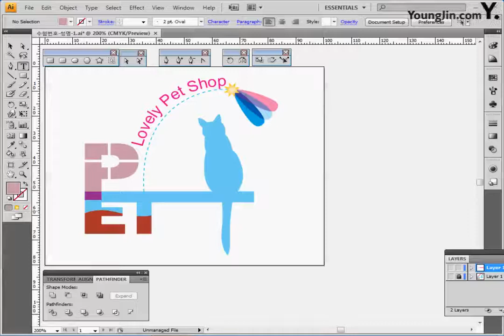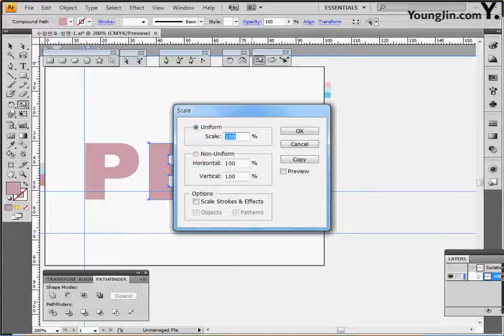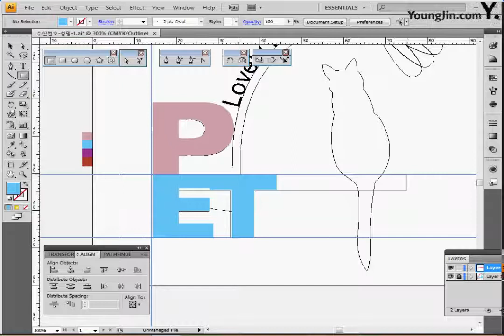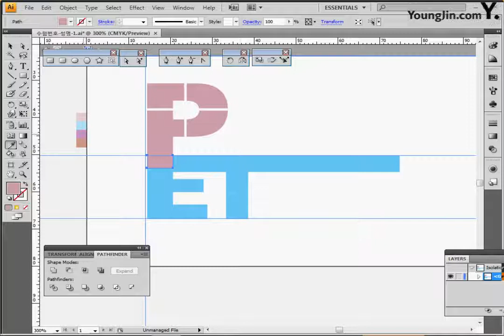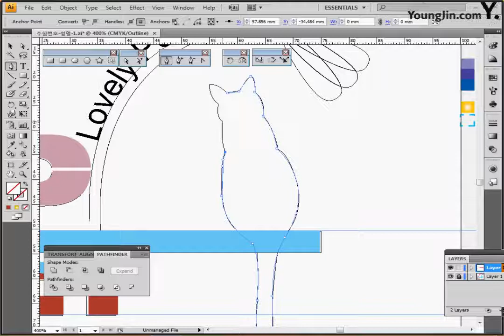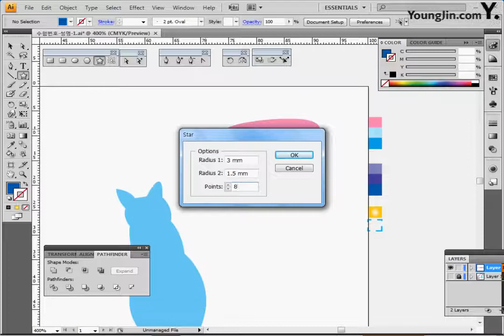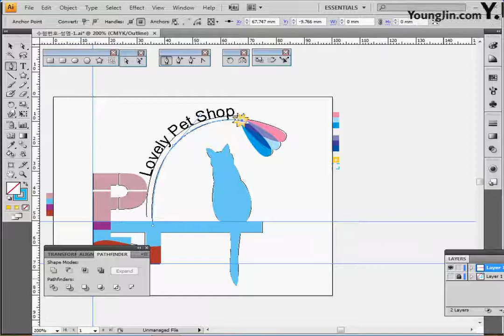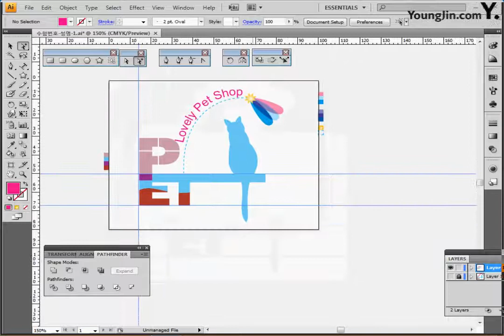기출 유형 문제 9-1